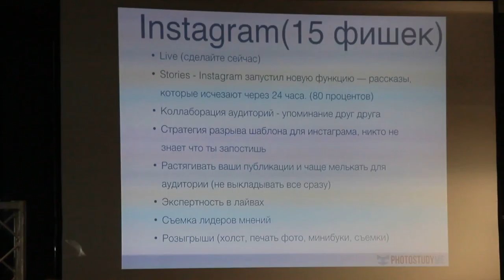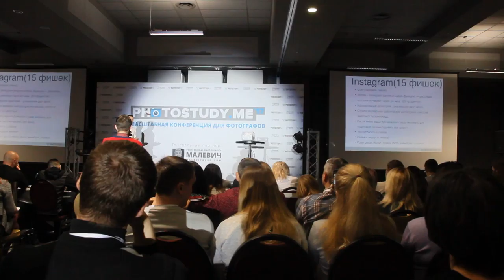Сен-сей в фотобизнесе Юрий Стахов (Инстаграмм 15фишек)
Я и Оксана Богатырёва на фото конфе 2017  среди 1000+ фотографов. Это было мего интересно и полезно.                    Спасибо всей команде photostudy.me !